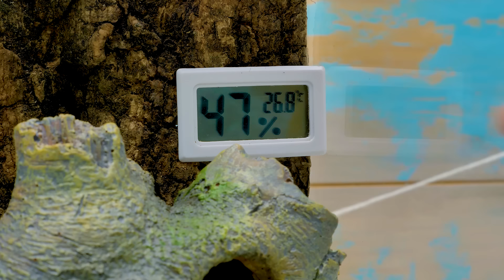タランチュラ🕷ピーターのお引越し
しばらく前に新しくペットになったタランチュラのピーター。スーとサムは彼ともすっかり仲良し！サムもスパイダースライムのコスプレにはまっている様子。

そんなある日、脱皮して体が大きくなったピーターを目にしたサムたちは、彼のために新しくお家を用意してあげることに。新しいガラスのテラリウムの中に、ココナッツの床材を敷き詰めて寝床を作ってあげたよ！いろいろな飾りも入れてあげて、湿度センサーやヒーターを取り付けて完成！

ピーターが新しいお家を探検する様子は5:10から見られるよ！

その他のペット動画はこちら！

OPENING THEME
Title: Cuckoo